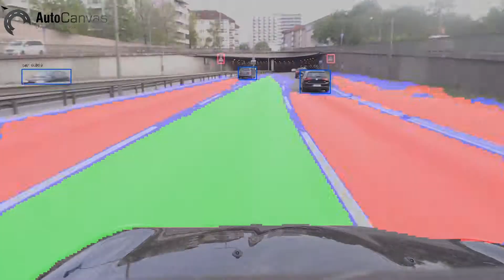AutoCanvas Segmentation Video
AutoCanvas’s vision is to make travel safer by providing the automotive industry with analytics of the road ecosystem. This includes Maps for simulation and autonomous cars, Driving Scenarios, Map object Segmentation & Detection, Automotive Data Analytics and everything nice we can do with Automotive Data.